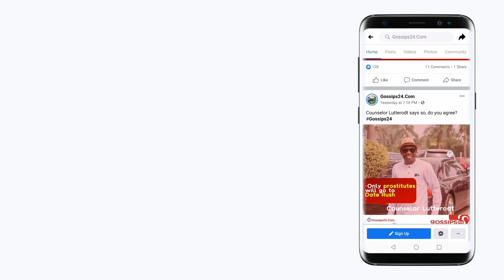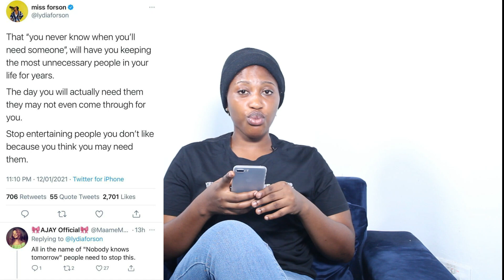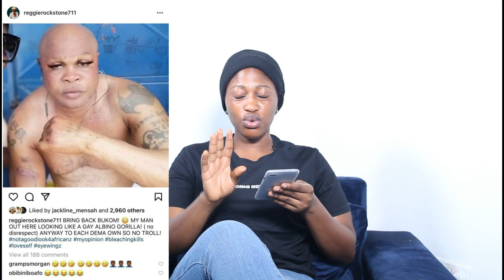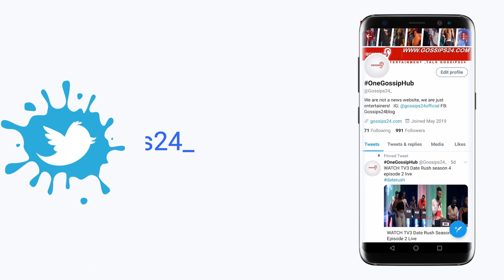Man c.atches his best friend and wife in bed | Nana Aba Anamoah f!ghts with Lydia Forson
Man c.atches his best friend and wife in bed; takes a selfie with them [FULL STORY]